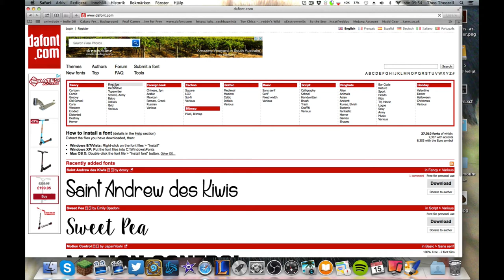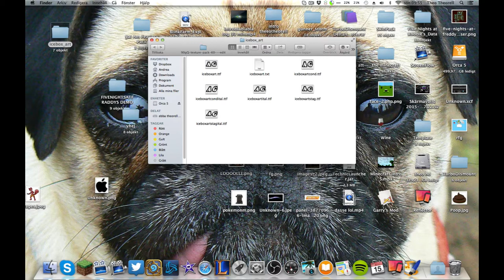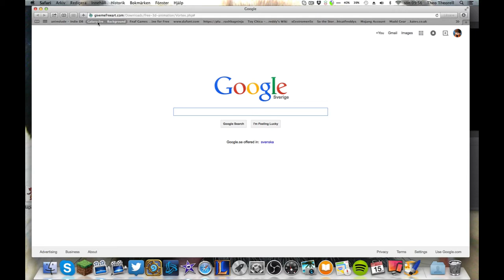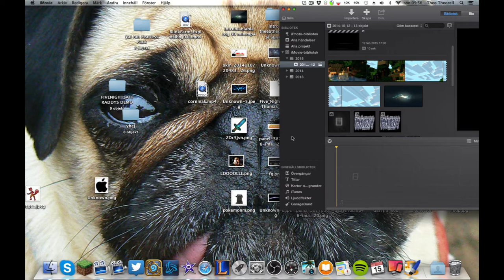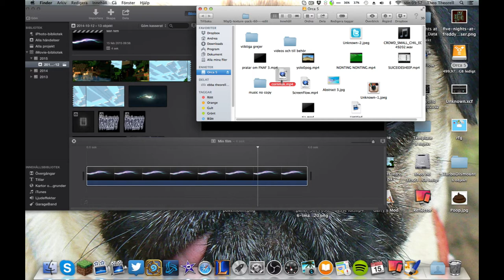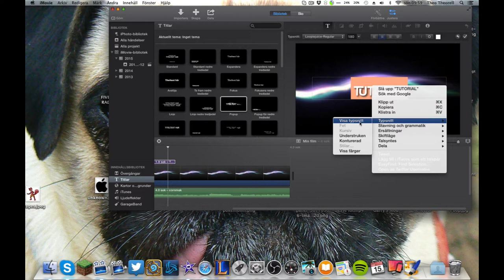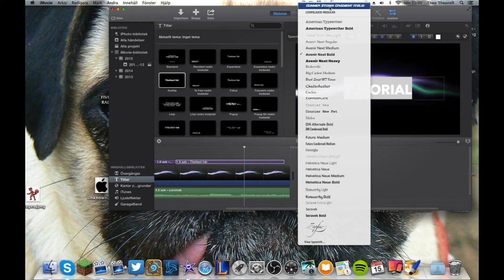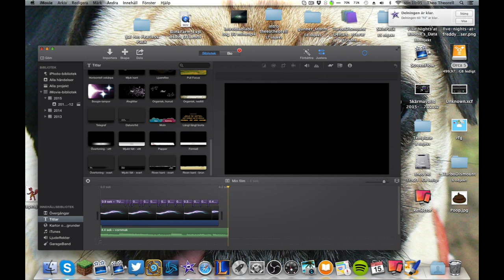TUTORIAL hur man gör ett snyggt (sync) intro